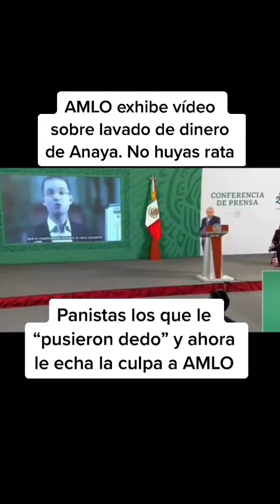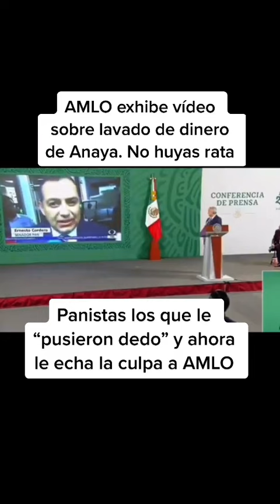Estas son las Pruebas contra Ricardo Anaya